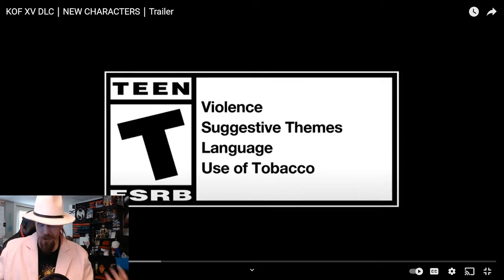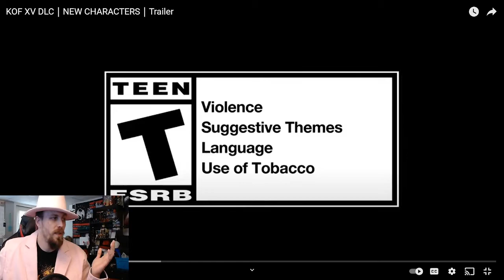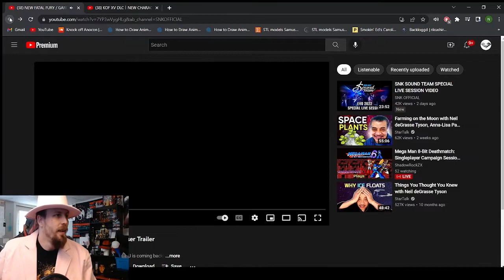Snk's evo buffet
a quick overview of the snk annoucements at evo 2022